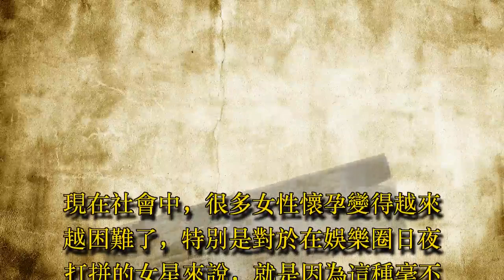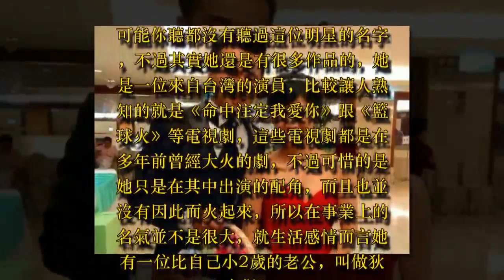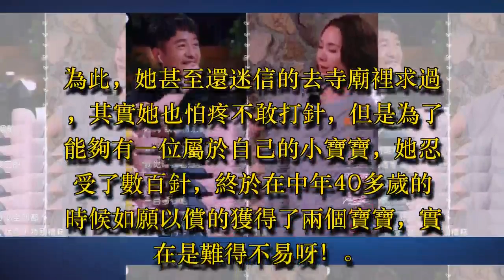姐弟戀年齡相差2歲，相戀多年終結婚卻難以懷孕，中年終獲龍鳳胎! - 藝人故事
現在社會中，很多女性懷孕變得越來越困難了，特別是對於在娛樂圈日夜打拼的女星來說，就是因為這種毫不顧忌身體的拼命工作，導致了身體上的內分泌出現紊亂以至於懷孕變成了一件十分不易的事情。早在許多年前，大S在一檔綜藝節目上談到這件事情的時候，可是說是一把鼻涕一把淚了，保持苗條的身材有利於繼續在演藝圈良性發展，但其中卻免不了要遭受數不盡的折磨。就拿最近一檔夫妻節目來說，嘉賓程莉莎就直言自己為了能夠懷上孩子更是打了幾十上百珍！我們今天要聊的這位女星也是一位懷孕不易的女星，她並不出名，叫做顏嘉樂！

可能你聽都沒有聽過這位明星的名字，不過其實她還是有很多作品的，她是一位來自台灣的演員，比較讓人熟知的就是《命中注定我愛你》跟《籃球火》等電視劇，這些電視劇都是在多年前曾經大火的劇，不過可惜的是她只是在其中出演的配角，而且也並沒有因此而火起來，所以在事業上的名氣並不是很大，就生活感情而言她有一位比自己小2歲的老公，叫做狄志傑！

狄志傑同樣也是一位並不著名的小演員，他的作品相比自己的老婆還要更少，不過在長相顏值上，他還是比較拔尖的。而且如果你有看過他參演的角色，你會發現演技確實還是在線的